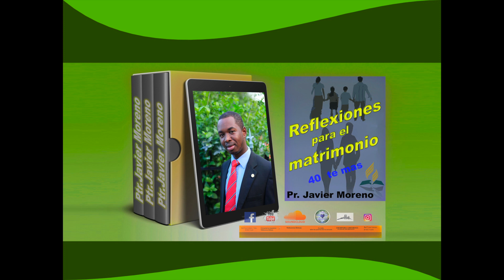Reflexiones para el matrimonio-Pr Javier Moreno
Reflexiones bíblicas te invita para seguir disfrutando de las meditaciones que diariamente se suben a nuestros diferentes medios. WhatsApp. La radio que te trae esperanza. Abre las puertas de tu corazón. You Tube, SoundCloud  e instagram. Aquí abajo te dejo los links.

Quieres recibir las Reflexiones Bíblicas en tu celular. Únete ahora a nuestro grupo de WhatsApp para recibir diariamente las reflexiones bíblicas.

Nota: Este grupo de Whatsapp es sólo de difusión. No se permiten comentarios por parte de los usuarios, sino sólo de los administradores.

La radio que te trae esperanza.
Tu Radio abre las puertas de tu corazón

Reflexiones Bíblicas en SoundCloud. Sólo tienes que registrarte. Aquí te dejo el enlace donde puedes escuchar las reflexiones bíblicas, no tiene costo alguno es gratuito. Dios te bendiga

Instagraman. Reflexionesbiblicas7_day